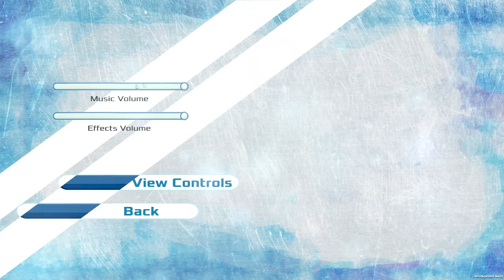Acro Storm Stream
The game I was trying to think of at the 0:30 second mark was New Kind Of Adventure